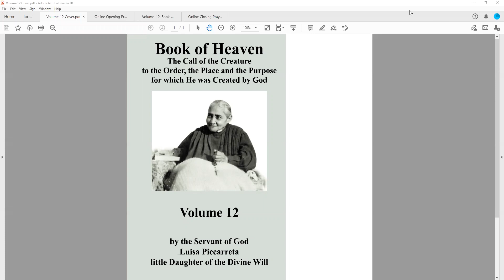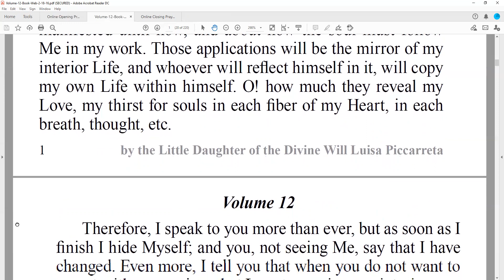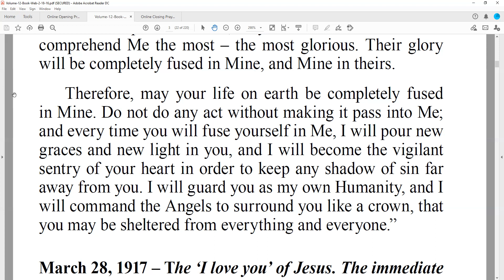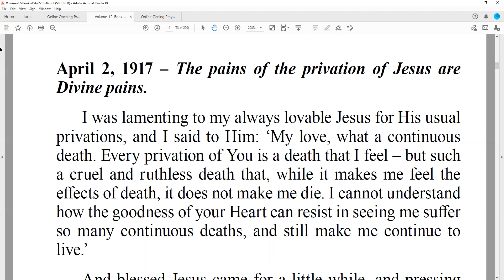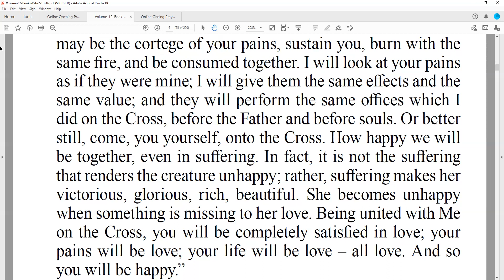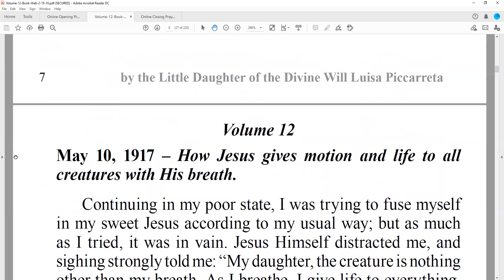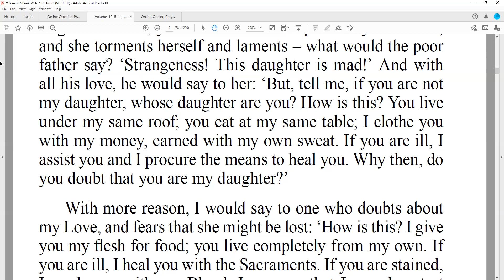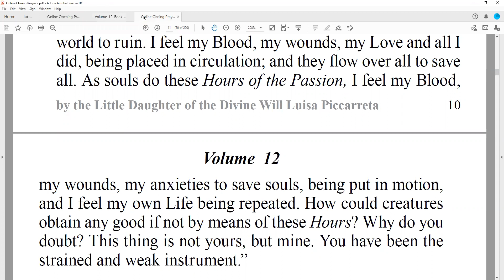Day 109 Volume 12 part 1 Book of Heaven